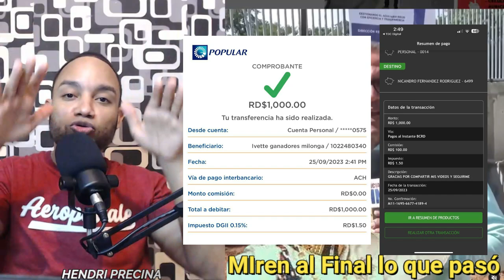Ultima hora! M1RᗴN el Agua esta Cogia! el Canal salvará los Dominicanos en Dajabón Haití no Ganará 😱